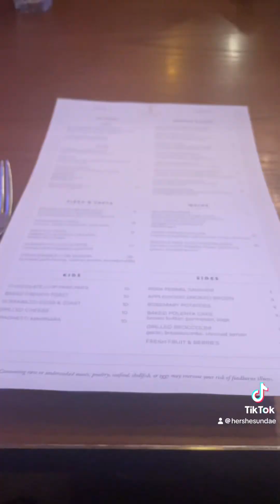Teller’s Restaurant in OKC HONEST Review!!!